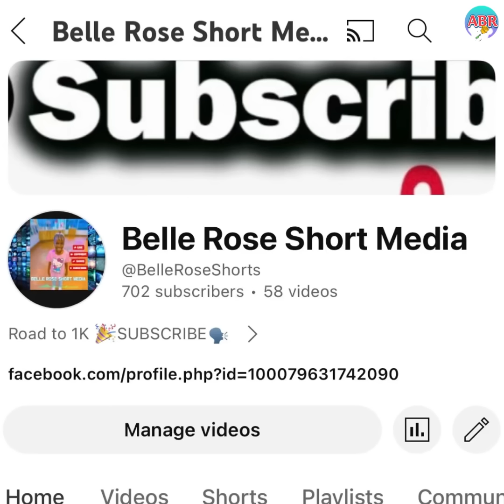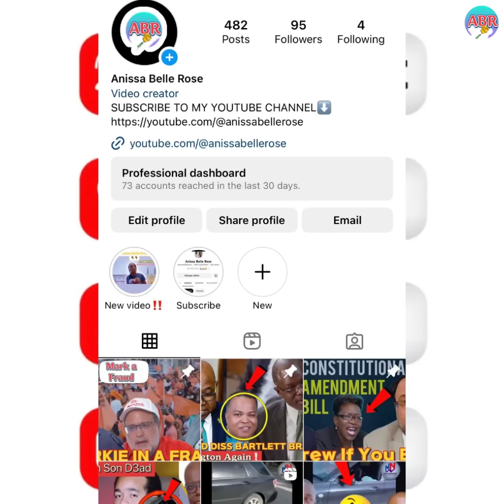Andrew More CONCERNED After I.C Broke This News😱Bias? More Clarity Needed🤦🏽‍♂️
KEEP SUPPORTING👍🏽

Integrity Commish Fails to Charge Her But Charge Dwayne Vaz😱Andrew Begs Mark to Sign✴️❇️😳